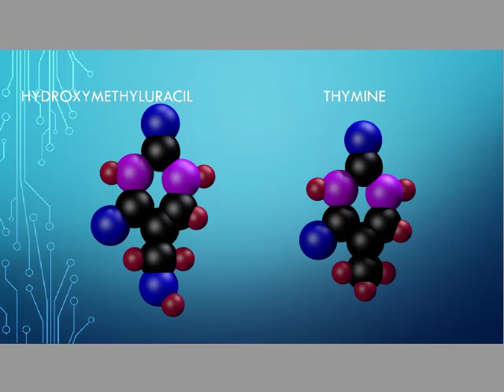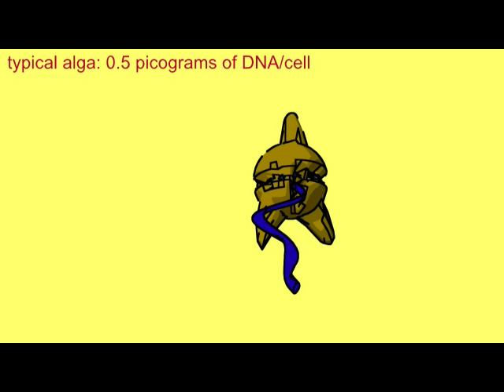DINOFLAGELLATE NUCLEI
Description